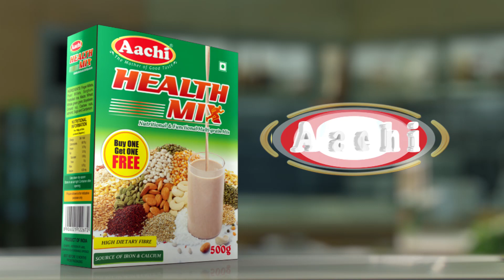அதிமுக அரசு அறிவித்த திட்டங்கள் பெரும்பாலானவை நிறைவேற்றப்பட்டுவிட்டன : முதல்வர் பழனிசாமி